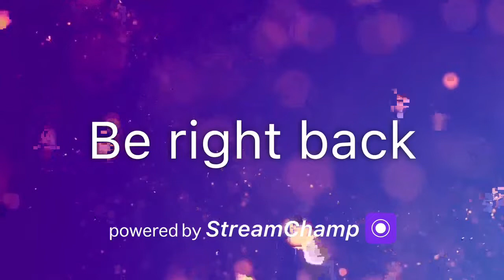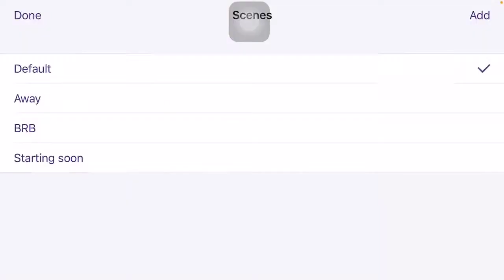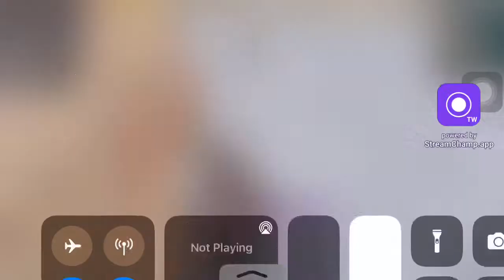T1 WAR1 20k tournament Fear esports join server free tournament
FEAR ESPORTS 20k tournament join discord free registration

PUBG MOBILE NEPAL FUNNY GAME PLAY LIVE | PUBG MOBILE NEPAL | DWAV

When you do so, our way of saying Thanks, we will Provide to you, Free,  YouTube will Notify us Immediately after that you have Subscribed to our Channel and we will Visit your YouTube Channel & provide you the URL of your Free Download.

INSTRUCTIONS

Prepared to Discover ?

Thanks for Spending Time with this Video. Assuming you have ANY Questions With regards to Do not Hesitate to Communicate with Me.

Social Me

HOPE YOU ALL WILL BE HAVING  A GOOD TIMES AHEAD